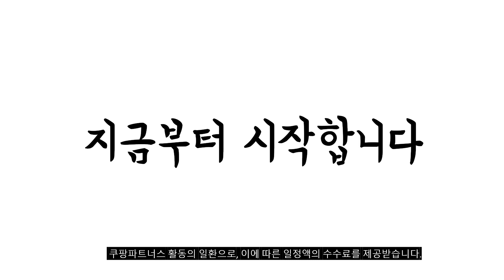2023년 lg태블릿 판매 추천순위 BEST10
❤️❤️❤️ lg태블릿 구매 가격 평점 리뷰 정리해 봤어요! ❤️❤️❤️
[00:06]
10위. 울트라탭 10A30Q-LQ14K 10.4 인강용 안드로이드 태블릿 PC [399,000원]

[00:11]
9위. LG 울트라탭 10A30Q-LQ14K 2K 고해상도 슬림베젤 SSD64GB [399,000원]

[00:17]
8위. 태클라스트 T40 PRO PD 고속충전 고성능 옥타코어 [289,000원]

[00:22]
7위. 엠피지오 아테나 스텔라 태블릿PC WiFi 32GB 블랙 [87,200원]

[00:28]
6위. LG전자 G패드3 10.1인치 32GB WiFi (B급리퍼브) 32GB [99,000원]

[00:33]
5위. #[리퍼] LG 지패드3 10.1인치 32GB WiFi [89,900원]

[00:39]
4위. 삼성전자 갤럭시탭 S6 Lite SM-P610 옥스포드 그레이 [438,000원]

[00:44]
3위. 삼성전자 갤럭시탭 A7 Lite 8.7 그레이 32GB [172,170원]

[00:50]
2위. 레볼루션 G11 태블릿PC 128GB Wi-Fi 아이스 그레이 [259,470원]

[00:55]
1위. 아이뮤즈 안드로이드 뮤패드 GS10 태블릿 PC Wi-Fi [103,200원]